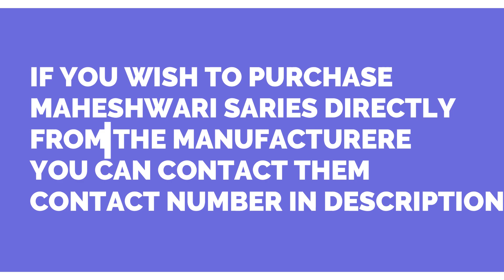How they make Famous Maheshwari Saree in Handloom II बहोत सुना था आज देख भी लिया I Vlog #11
Dear Friends & Viwers My Wife Radha has been detected with 'Uterine Fibroid' a type of benign tumor and needs and urgent surgery to get the fibroid removal. Currently we both have been doing Youtube full time and our channel is in growing phase, so We are finding it difficult to make the ends meet. So we have created this Crowdfunding Campaign to cover her medical expences. We are looking forward for your Help & Support. Your help means a lot to us.

We are Hardik & Radha a teacher Couple :-)
अभी कुछ दिनों पहले हमने अपनी फोक्सवैगन पोलो को कन्वर्ट करके मध्यप्रदेश का एक ट्रिप किया था I जिसमे हमने 21 दिनों मध्यप्रदेश के अलग अलग शहरो को देखा और जाना

उसी सिलसिले मे हम एक दिन पहोचे महेश्वर जो की नर्मदा तट पर बसा हुआ एक खूबसूरत शहर है I महेश्वर जाना जाता है विश्वप्रसिद्ध साड़ियों (Maheshwari Saree) के लिए जिसकी शुरुवात देवी अहिल्याबाई होल्कर के समय में  हुई थी Iऔर ये सिलसिला आज के समय में भी काफी फलफूल रहा है I

महेश्वर में हज़ारो बुनकर इस साडी ( maheshwarisari ) के व्यवसाय से जुड़े है और ये वहा के लोगो के रोज़गार का एक मुख्य स्त्रोत है Iमहेश्वर की सेर करते हुए हमें भी एक मौका मिला ये देखने का की आखिर ये साड़िया बनती कैसे है ?

जिसको हमने अपने कैमरे मै कैद कर लिया और आपके साथ शेयर कर रहे है
आशा करते है आपको ये वीडियो ज़रूर पसंद आएगा I

अगर आप चाहे तो साडी मैन्युफैक्चरर से अपनी पसंदीदा साडी निचे दिए हुए नंबर पर कॉल करके भी खरीद सकते है
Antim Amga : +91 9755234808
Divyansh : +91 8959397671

हमारी यात्रा की लेटेस्ट जानकारी के लिए आप हमसे हमारी सोशल मीडिया पर निचे दी हुई लिंक पर क्लिक करके जुड़ सकते है